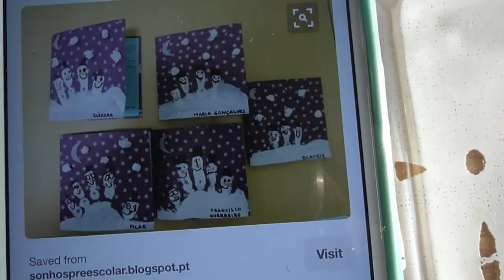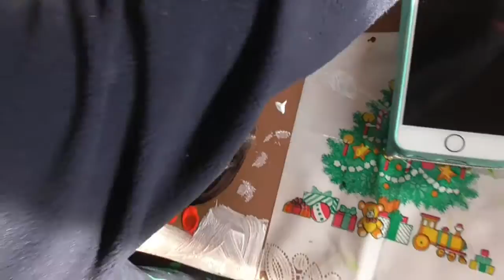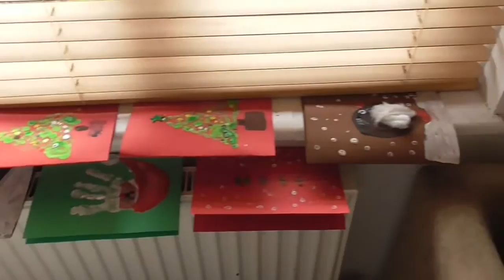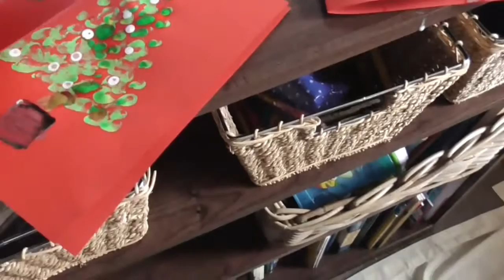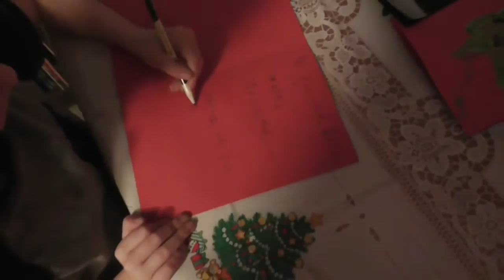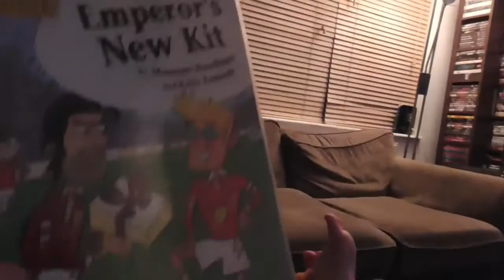christmas card making!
Today we had a lot of fun making our Christmas cards!